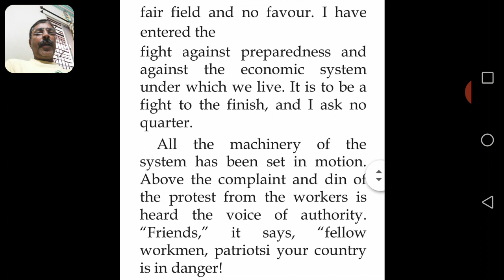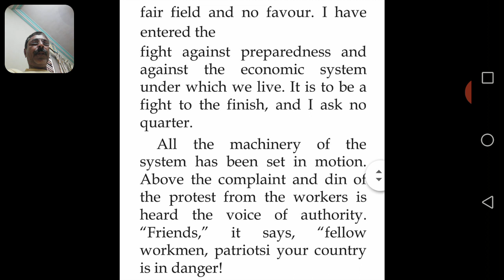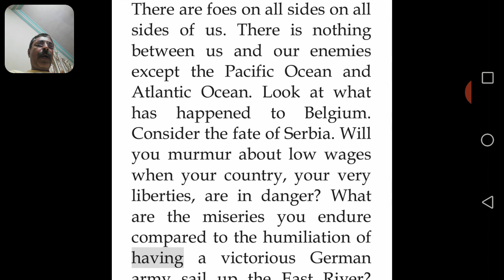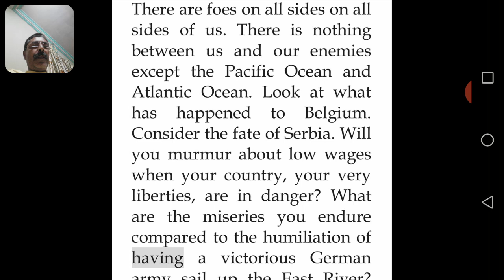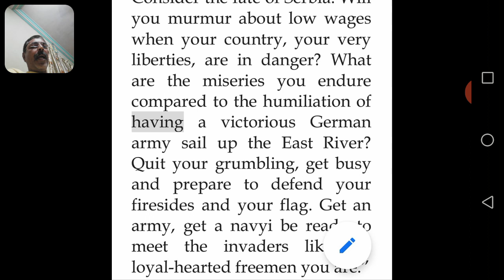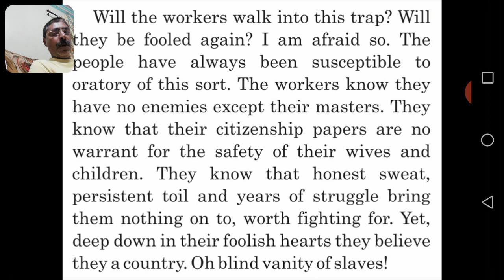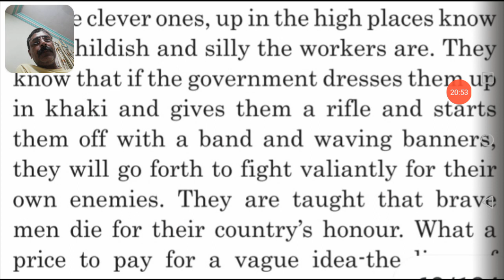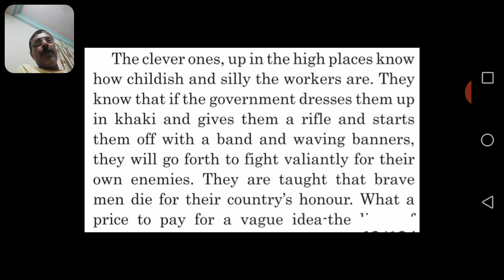12 Sci/Comm | English | Unit 6 | Strike Against War | Lecture 28